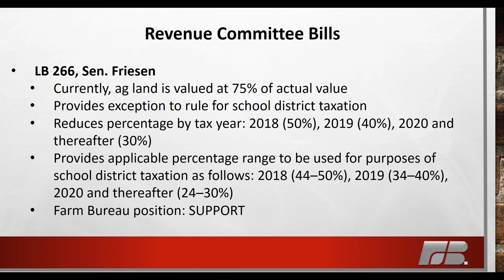2-1 Legislative Update: LB 44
Nebraska Farm Bureau Governmental Relations staff presents a update from the Nebraska Legislature on Feb. 1, 2012. This update covers Revenue Committee bills.